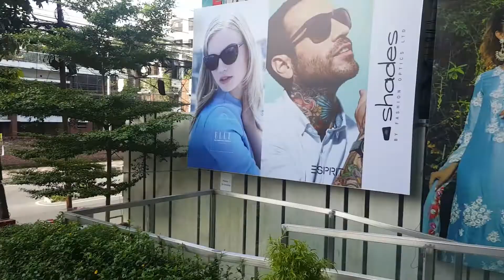Off to Puma Store | Banani | Vlog 50 | Aug 2k19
Puma store Address:
House 153 ,Block E,Road-11,BAnani, 1213 Dhaka, Bangladesh.

Thank u.